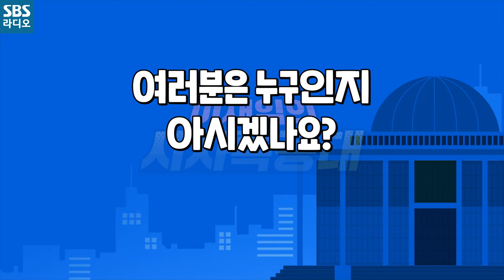[시사특공대] 낙연둥절!?!? 미애둥절?!? ㅇㅅㅇ;;;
주부9단 이낙연, 원희룡, 추미애가 난무하는
예측불가 시사테인먼트!
[이재익의 시사특공대]

매일 낮 12시 5분 ~ 2시 이재익의 시사특공대
2020년 6월 30일 방송중